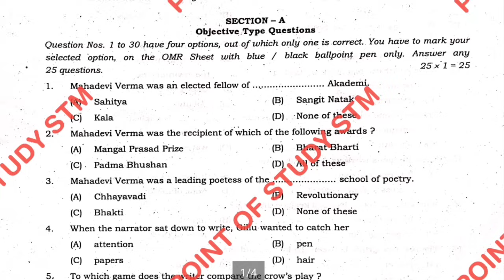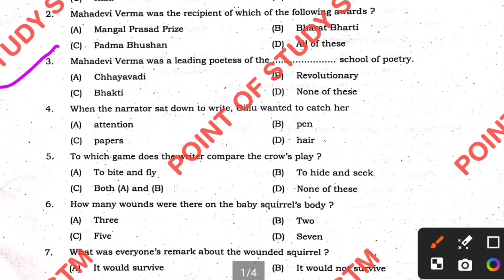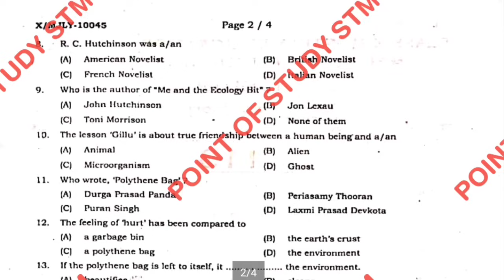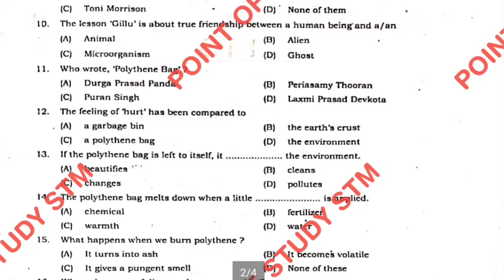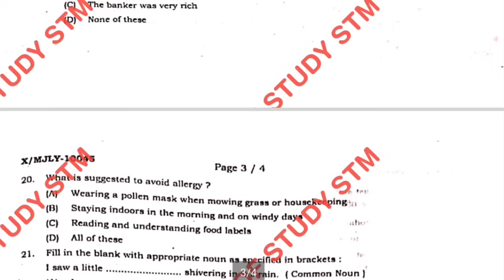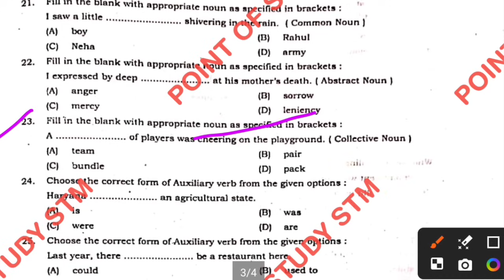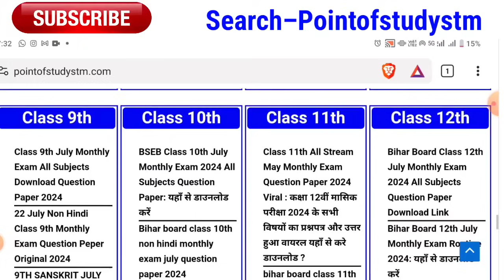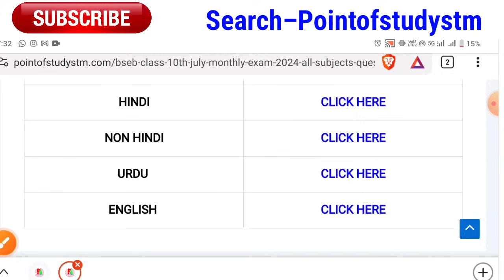24 July English Monthly Exam Class 10th | Class 10th English Monthly Exam July 2024 Question Paper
24 July English Monthly Exam Class 10th | Class 10th English Monthly Exam July 2024 Question Paper

24 July class 10th English Objective Answer
24 July Monthly Exam Answer Key
Bihar Board 24 July English Masik Pariksha 2024
24 July Monthly Exam viral question 2024
Class 10th 24 July English viral question paper 2024
Bihar Board 10th English viral question paper 2024
10th English 24 July Monthly Exam viral question
Bihar board class 10th english July Monthly exam
2024, Bseb class 10th english original question paper2024, Class 10th 24 July english subjective question